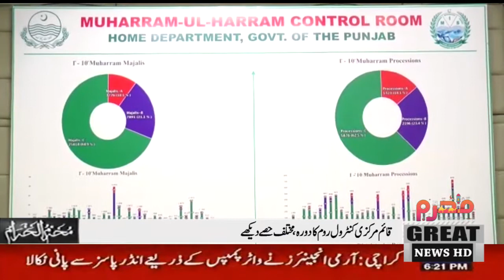وزیراعلیٰ عثمان بزدارکی سول سیکرٹریٹ آمد،سکیورٹی انتظامات کی مانیٹرنگ